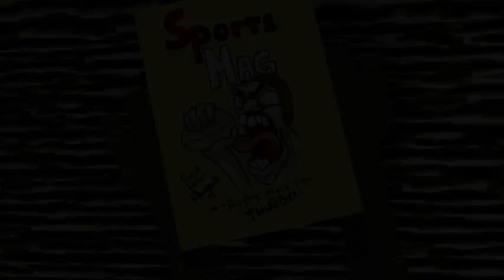What is That? by Jack Gatto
Final Project for Animation class of 2015. Students are given a basic premise and dialogue to interpret in a manner of their choosing.